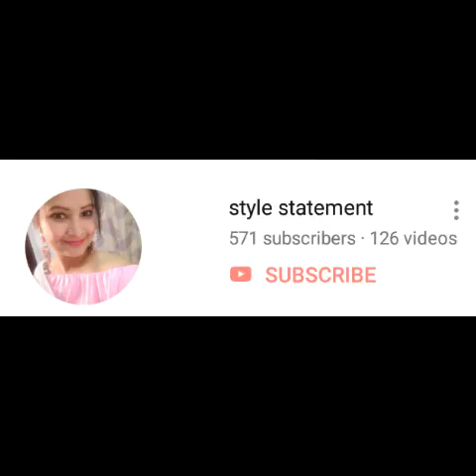5 ways to tuck hankies in Saree#how to tuck hankies in Saree#indian ethnic looks#style statement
5 ways to tuck hankies in Saree#how to tuck hankies in Saree#indian ethnic looks#style statement